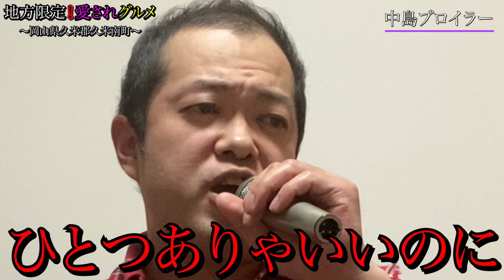【行列のできる焼き鳥店】岡山で人気の店のおすすめ大紹介！！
岡山県住みます芸人のハロー植田が久米南町にある「中島ブロイラーのやきとり」を紹介します。
一匹一匹丁寧に育てられた鶏のお肉は柔らかく非常に食べやすくおいしいお肉になっております。